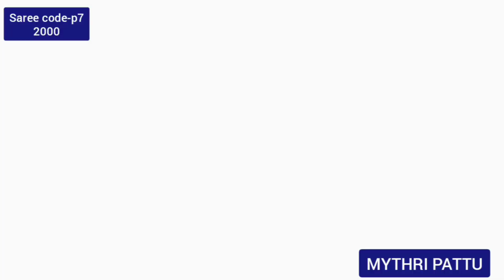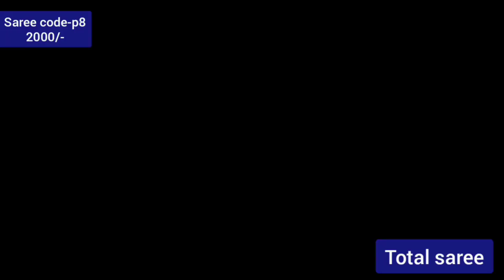పట్టు శారీస్ LATEST COLLECTION 🤩👌/2000-2500 RANGE🤗// RECENT TREND MYTHRI పట్టు శారీస్ collection//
RECENT SAREE COLLECTION
MYTHRI PATTU SAREES COLLECTION
ALL IN ONE RECIPES &VLOGS

HANDLOOM PATTU SAREES LINK